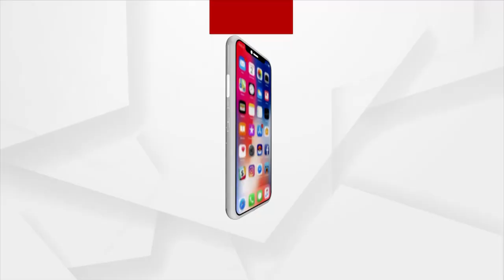ହେଇପାରେ ସେଦିନ ରାତିରେ ମୋତେ ପୋଲିସ ମର୍ଡର କରିଦେଇଥାନ୍ତେ : ଶୁଭାଶିଷ